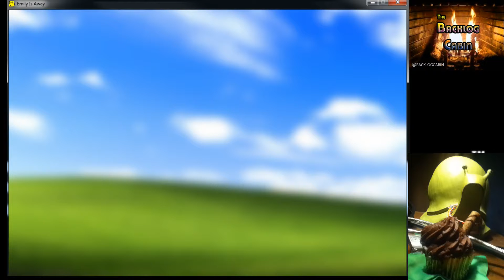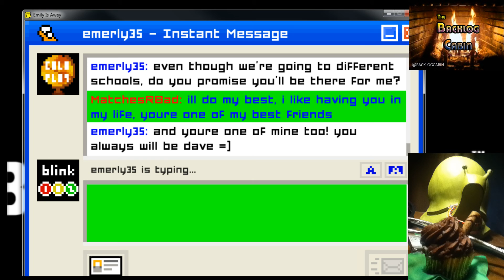February Feels Ep 13 Emily Is Away Pt 1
First game for February Feels is a visual novel style game by Kyle Seeley.  Anybody who had a crush during the days of Aol Instant Messenger will feel right at home playing this Free game available on PC Mac and Linux